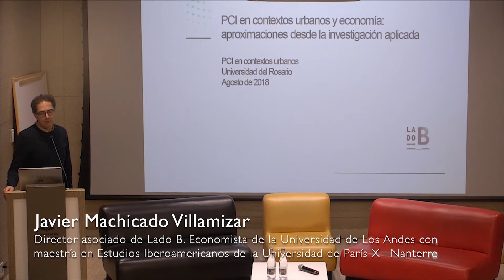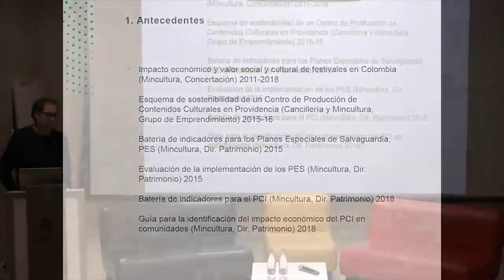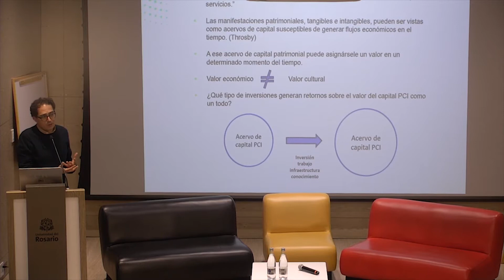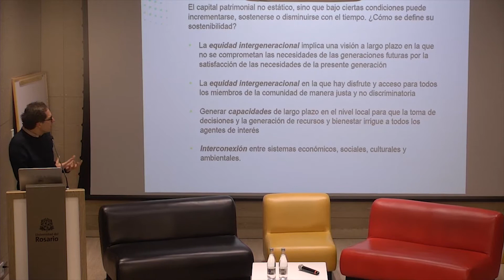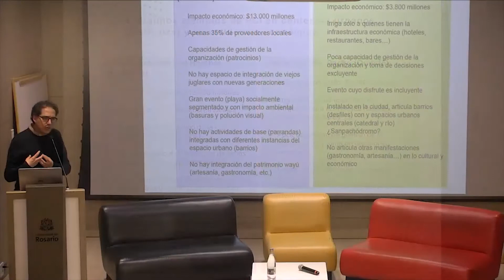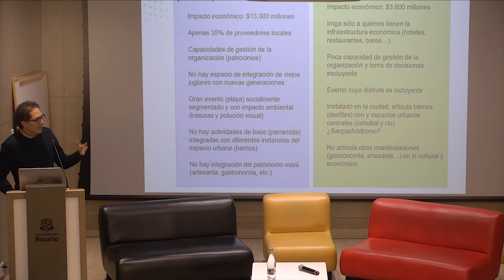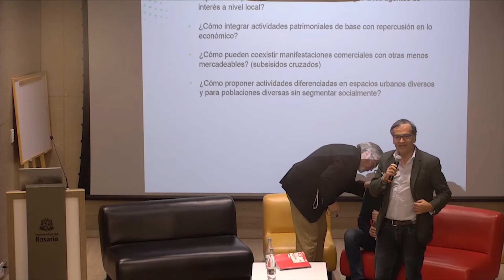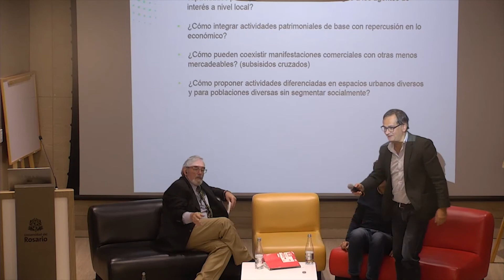PCI en contextos urbanos: aproximaciones desde la investigación aplicada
El Ministerio de Cultura y la Universidad del Rosario realizaron el Primer Foro Internacional de Patrimonio Cultural Inmaterial (PCI) en contextos urbanos, espacio que contó con diferentes conferencias, conversatorios y diálogos de discusión, sobre lineamientos, metodologías y directrices, apropiables en contextos urbanos, para ciudades donde se desarrollan manifestaciones del patrimonio cultural inmaterial. Esta jornada partió en reconocer un enfoque interdisciplinar, abarcando dinámicas sociales, políticas y económicas, que influyen en la salvaguardia del PCI en contextos urbanos y su activación generadora de bienestar y desarrollo urbano sostenible.